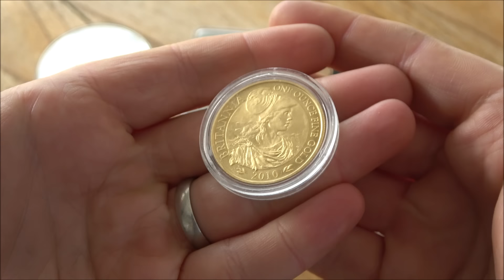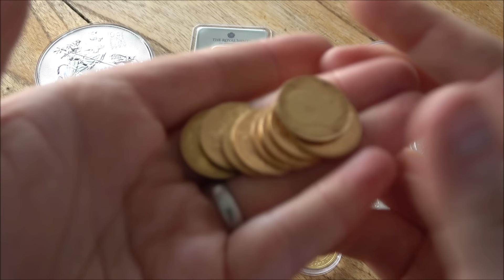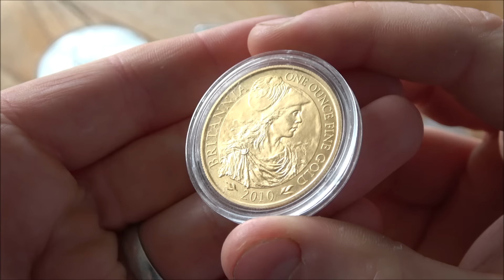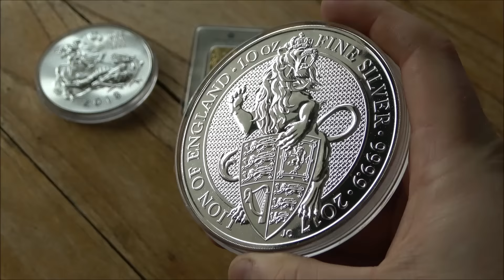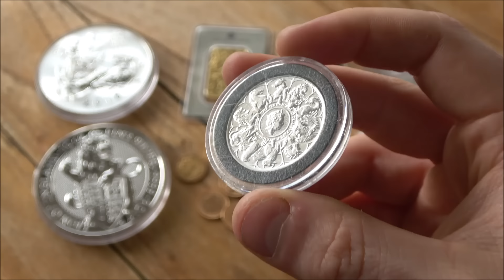If I Had NO Gold & Silver...Would I Start Stacking and WHAT Would I Buy RIGHT NOW!?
Hindsight is a wonderful thing and my 7 years buying gold and silver has given me a lot of interesting experience to draw upon. The problem with investing in gold and silver right now is that the market is very daunting. So much choice. So today I share what I would do if I had nothing right now and what my best picks would be for gold or silver or both.